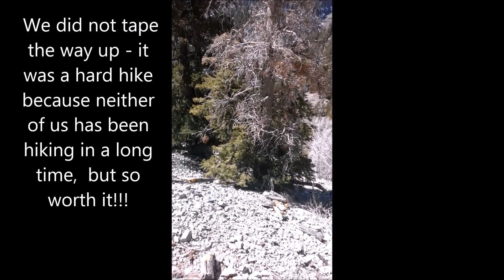Las Vegas Makeup Artist hiking and Food !!!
HIKING in Las Vegas
Cristina Jacobs @vegasmua
Kaylee Neal @kayleethevegasmermaid